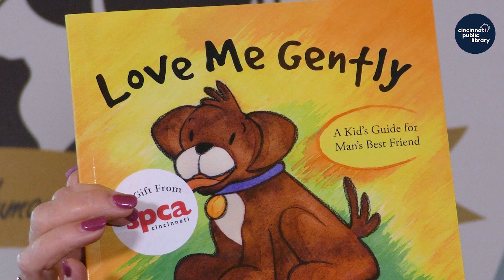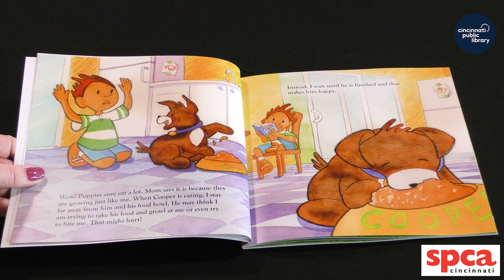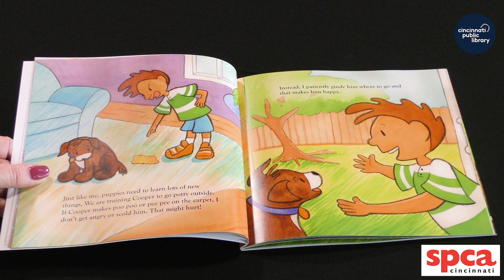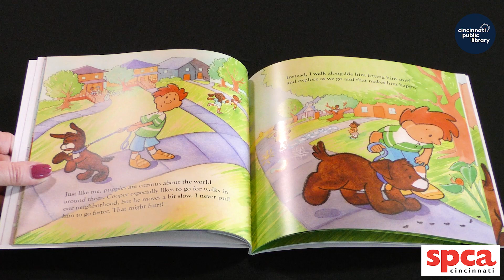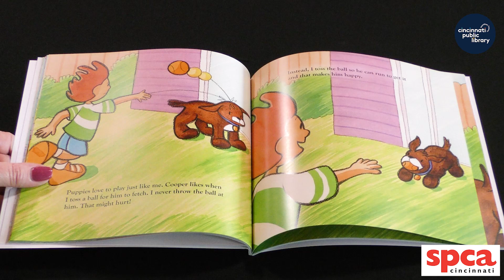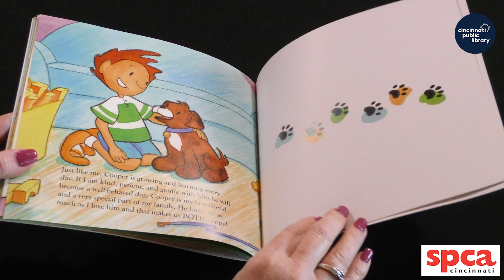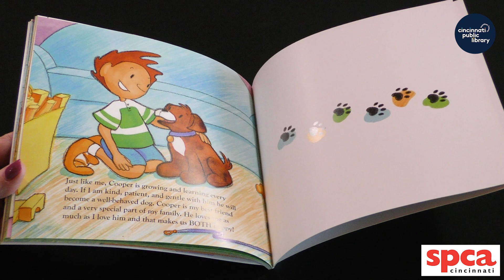Important Conversations: Caring For Your Pet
Janeen Coyle from 103.5 WGRR talks about caring for your pet, at the SPCA.

Sometimes kids ask questions that are hard to answer. It's best to answer their questions with words they understand. This video, part of our Important Conversations storytime series, can help with that.

This Important Conversations storytime video is presented by the Cincinnati & Hamilton County Public Library.